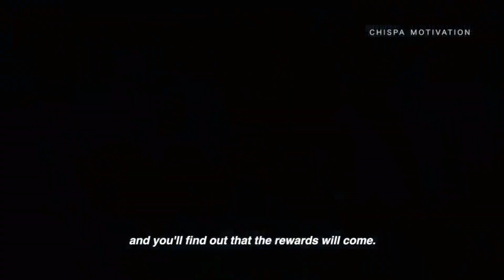DROPPING 700+ POINTS IN NBA PHENOM FOR KOBE BRYANT!?!?!? | R.I.P THE BLACK MAMBA!?!!?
Guys, I have nothing to say. R.I.P Kobe. We Will Always Love You!?!?!

Shoutout To V_acancy and EXHALEBEAST, AND 2KDONNY FOR HELPING ME REACH THIS.

▶Add Me On PS4: FlexGotSkillz07

Songs - Roxanne, On and On
Artists - Arizona Zervas, Cartoon